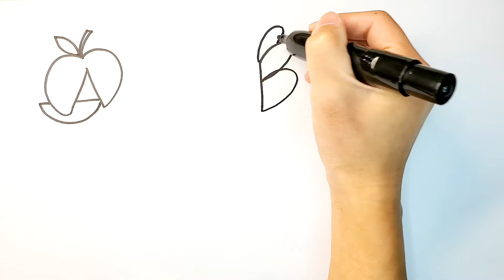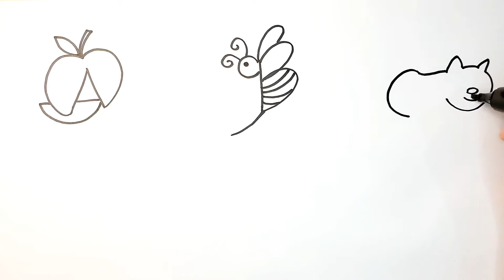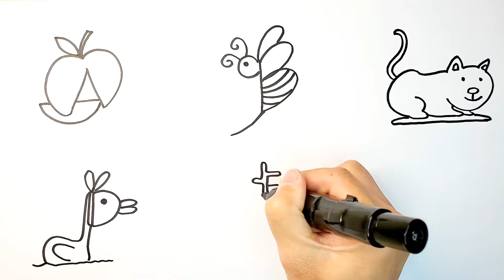Part1 | How to turn Letter "ABCDEF" into a Cartoon | Coloring book for kids 2020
💟How to turn Letter "ABCDEF" into a Cartoon Part1 💟

🔊Hello everyone and welcome to dotdotpig!
🔊Follow us to learn how to turn Letter into a Cartoon  , and help children learn about color。

색깔 배우기
영어 배우기
귀여운 그리기
step by step art
buku mewarnai untuk anak-anak
halaman mewarnai
belajar warna
menggambar dan mewarnai
Coloring Page
coloring sheet
Drawing And Coloring
Drawing videos